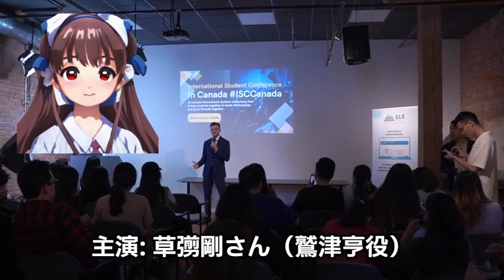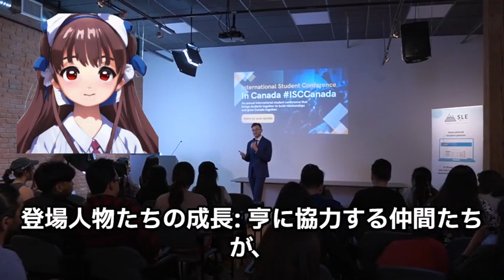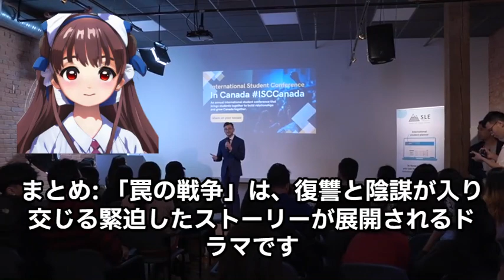草彅剛主演「罠の戦争」復讐の果てに潜む陰謀